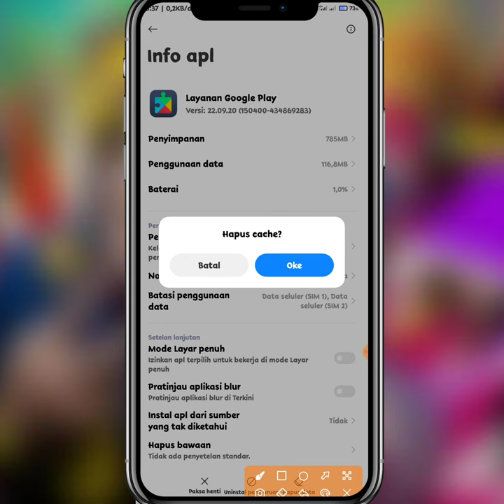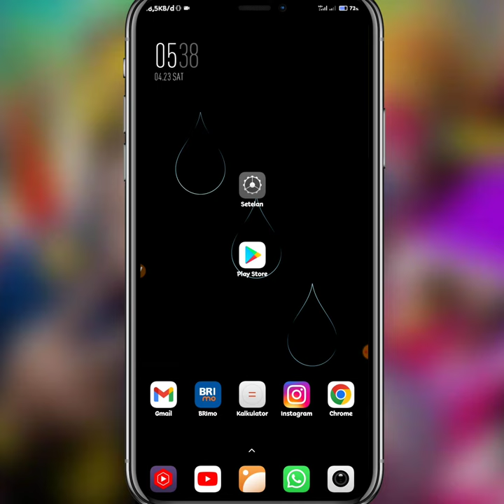Cara Mengatasi GOOGLE PLAY TERUS BERHENTI Di HP ANDROID ALL TYPE TERBARU 100% WORK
cara mengatasi layanan Google Play Terus berhenti terbaru

Halo teman-teman kembali lagi di channel kaji tutorial di kesempatan kali ini admin akan memberikan Trik terbaru untuk kalian semua yaitu cara mengatasi Google Play Store Terus berhenti Nah mungkin para pengguna aplikasi ini pernah mengalami hal tersebut

aplikasi Google Play ini Terus berhenti ternyata ada beberapa penyebabnya salah satu penyebabnya yaitu kita mungkin cara memperbarui aplikasi yang ada di perangkat HP kita.

dan cara mengatasi layanan Google Play Terus berhenti terbaru ini semoga bisa membantu kalian semua untuk mengatasinya silakan kalau maghrib hari ini sampai selesai itu bagaimana cara untuk mengatasi layanan Google Play Terus berhenti terbaru 2022